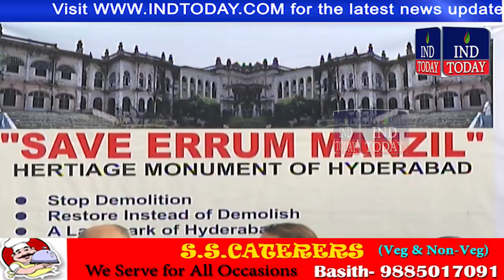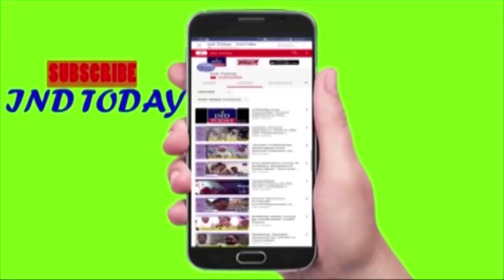Nawab's Heirs Opposes Telangana New Assembly complex | Errum Manzil | Nawab Fakhrul Mulk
Errum Manzil for new Assembly complex

Descendants of late Nawab Fakhrul Mulk have appealed Telangana government not to demolish “architectural wonder” Errum Manzil palace for the construction of a new Legislature complex in Hyderabad.